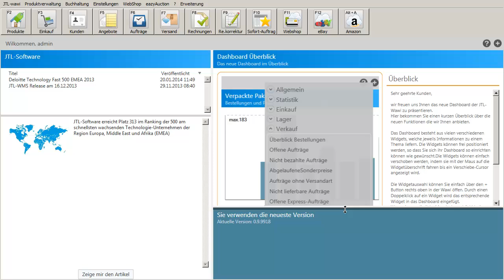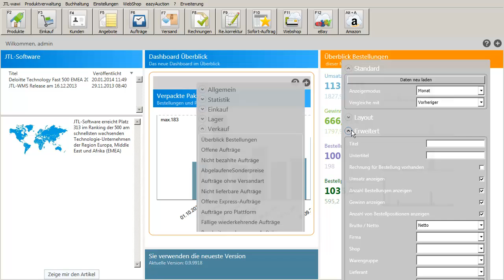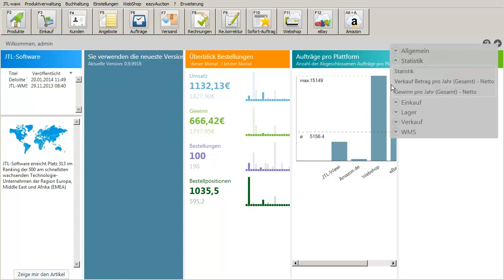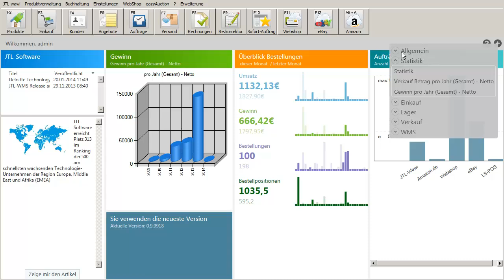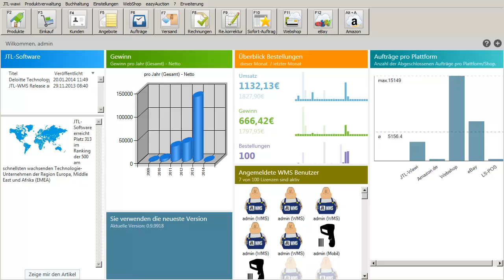JTL-Wawi - Dashboard im Überblick (Version 0.9.9918)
Das Dashboard liefert Ihnen einen Überblick über alle wichtigen Informationen rund um Ihr Unternehmen. Es soll Ihnen helfen einen besseren Überblick und Kontrolle über wichtige Daten zu erhalten. Das Dashboard besteht aus vielen Widgets, die je nach Bedarf beliebig zusammengestellt werden können.

Das Video zeigt das Wawi-Dashboard Version 1.9.9918. Im Dashboard können Sie sich alle wichtigen Informationen auf einen Blick anzeigen lassen.